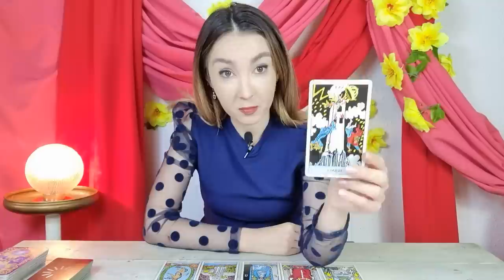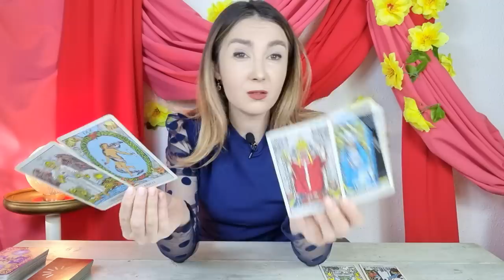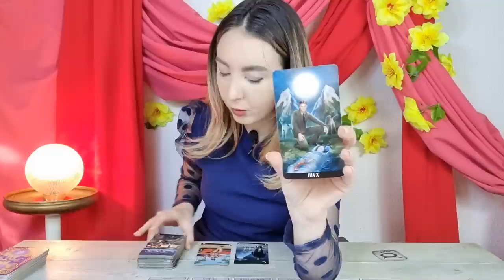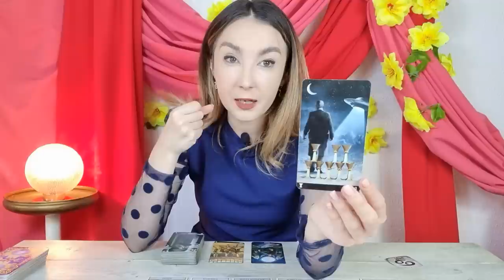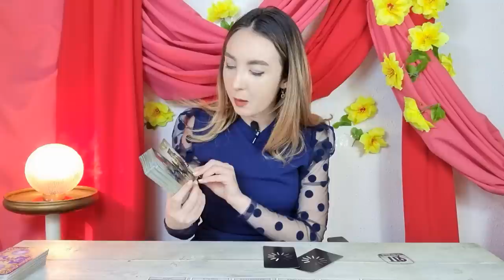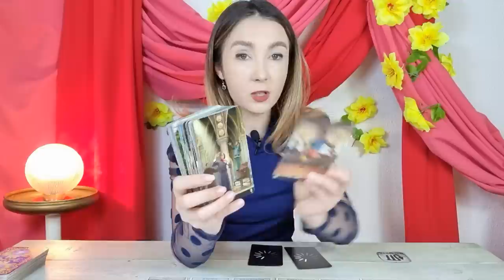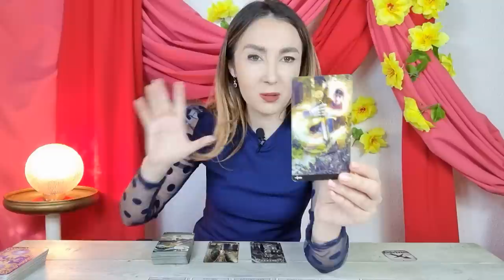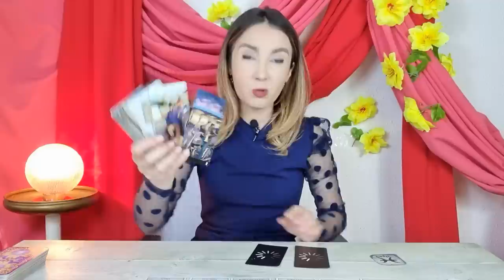𝗠𝗔𝗥𝗧𝗜 🔮 𝟮𝟱 𝗢𝗖𝗧𝗢𝗠𝗕𝗥𝗜𝗘 🍀 𝗘𝗖𝗟𝗜𝗣𝗦𝗔 𝗗𝗘 𝗦𝗢𝗔𝗥𝗘 🌑 𝗧𝗔𝗥𝗢𝗧 𝗛𝗢𝗥𝗢𝗦𝗖𝗢𝗣 𝗭𝗜𝗟𝗡𝗜𝗖 𝗣𝗘 𝗭𝗢𝗗𝗜𝗜 ♈️♉️♊️♋️♌️♍️♎️♏️♐️♑️♒️♓️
ANALIZA TAROT-NUMEROLOGIE 00:00
BERBEC ♈ 07:41
TAUR ♉ 09:56
GEMENI ♊ 11:49
RAC ♋ 14:25
LEU ♌ 16:36
FECIOARA ♍ 19:17
BALANTA ♎ 21:44
SCORPION ♏ 24:23
SAGETATOR ♐ 26:45
CAPRICORN ♑ 28:41
VARSATOR ♒ 31:08
PESTI ♓ 33:24
CONCLUZII 36:49